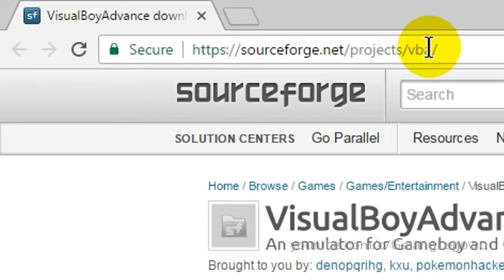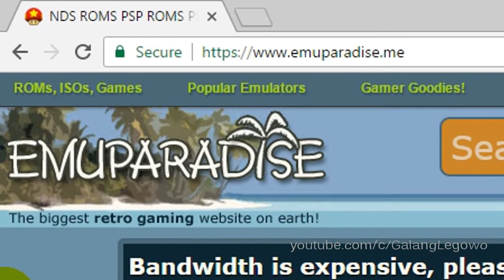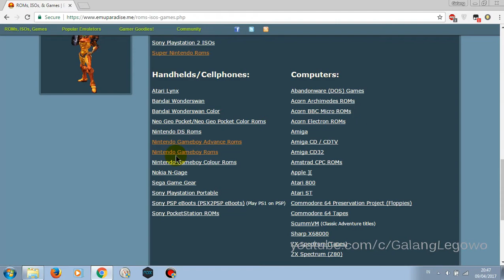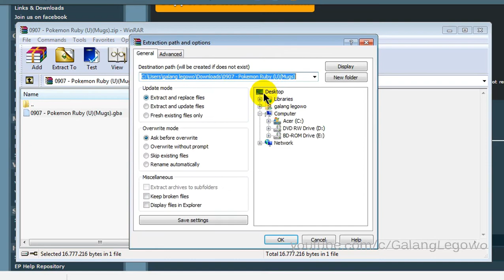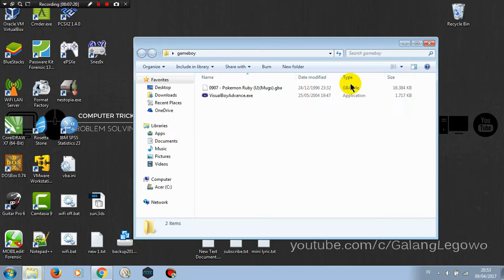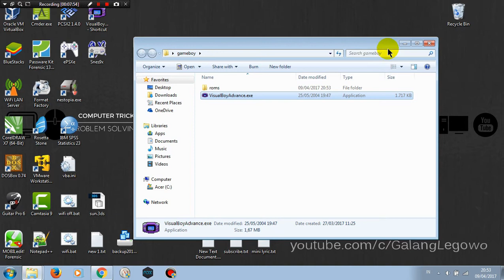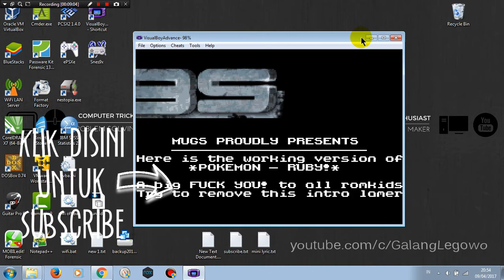Cara Main Gameboy/Color/Advance di PC/Komputer dengan Emulator Visual Boy Advance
halo kali ini saya akan menunjukkan bagaimana cara memainkan konsol handheld portable gameboy color advance di pc dengan